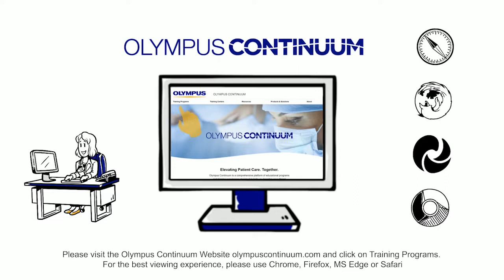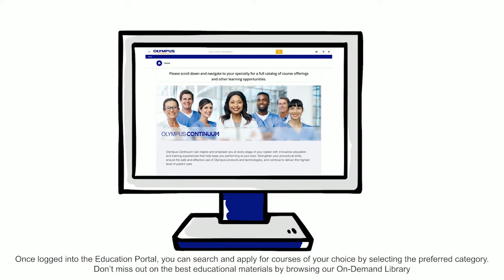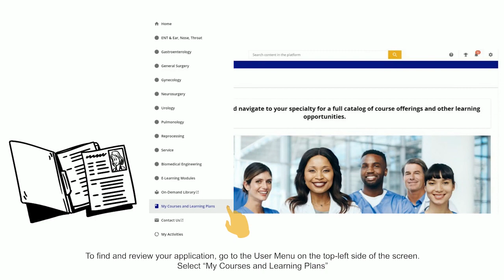Explanation Video - Registration for Trainings (with an Application)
This video describes how to sign up in the Olympus Continuum Education Portal and how to apply for Medical Expert Trainings with an Application